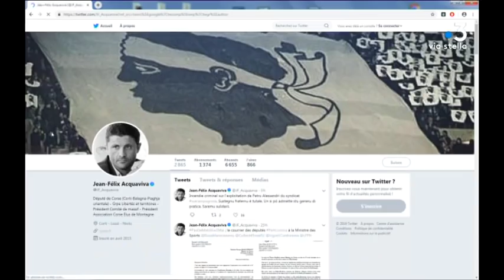Sarrola-Carcopino : une distillerie ravagée par un incendie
Un incendie a ravagé un hangar agricole de 300 mètres carrés au Mandriolu à Sarrola-Carcopino. Son exploitant est Pierre Alessandri, leader du syndicat agricole Via Campagnola en Corse-du-Sud. Une enquête a été ouverte pour incendie criminel commis en réunion.

Intervenants - Éric Bouillard, procureur de la République d'Ajaccio.
Equipe - Lionel Luciani ; Stéphane Lapera ; Dominique Lameta.